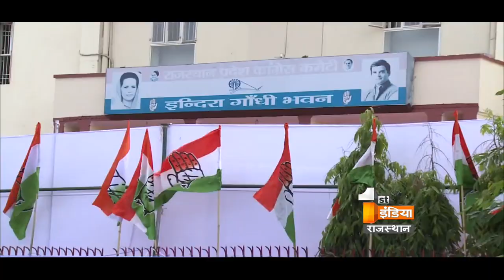राजस्थान उप-चुनाव : मंदिरों के रास्ते जीत का सफर, तेजी से बदलती रणनीति और आरोपों का दौर | 1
सत्ता के सिंघासन तक का सफर ...मतदाताओं के दिलों से होकर गुजरता है ...और दिलों में जगह बनाने के लिए वादों को निभाना पड़ता है ...और जब वादों का चक्रव्यूह टूटता है ...तो फिर आरोपों के सहारे सियासी पहचान का सिलसिला शुरु होता है ..नमस्कार आप देख रहे हैं उप-चुनाव ..सियासी घमासान और आपके साथ मैं पूनम शर्मा सोलंकी आज हम आपको दिखाएंगे कैसे अब मंदिरों के रास्ते जीत का सफर तय करने की रणनीति बनाई जा रही है .लेकिन बीजेपी से विधायक से लेकर मंत्री और प्रदेशाध्यक्ष से लेकर कार्यकर्ता तक मैदान में है और कुछ ऐसा ही कांग्रेस के अंदर भी है ...लेकिन अब कैसे दोनों की रणनीति तेजी से बदल रही है और कैसे दोनों एक दूसरे पर आरोप लगा रहे हैं .और वादा कर रहे हैं ...तो शुरु करते हैं उप-चुनाव ..सियासी घमासान